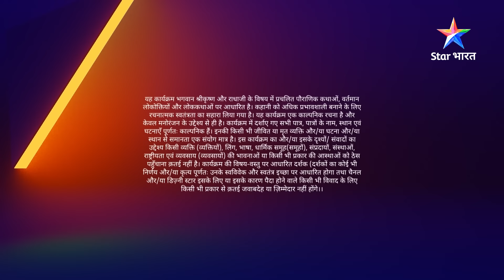FULL VIDEO | RadhaKrishn Raasleela Part -877 | राधाकृष्ण | Prem Ka Sangharsh